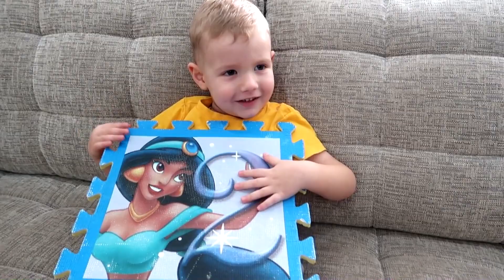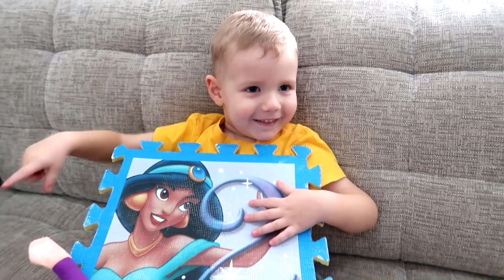Five Little Monkeys Jumping On The Bed Andrei PLAYS with monkeys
Hello, friends! My name is Andrew.  Friends, thank you very much for watching my videos!